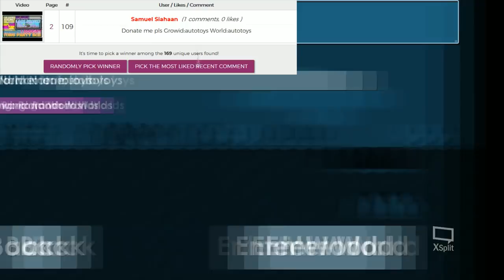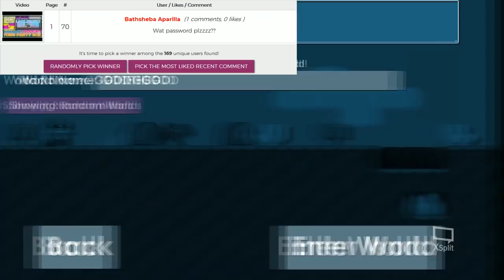Giveaway Winner Info│Growtopia